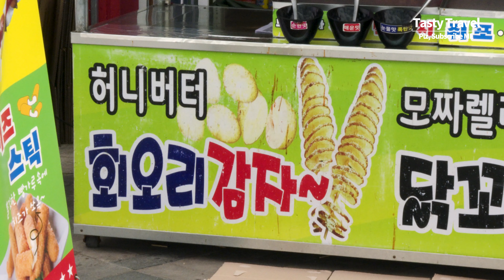50Cm 회오리 감자, 허니버터 마약 핫도그, 50Cm Tornado potato, Honey Butter Hot Dog, corn dog, Korean street food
* 상호 : 월미도 마약 핫도그, 회오리 감자
* 위치 : 인천 중구 북성동1가
* Price : Fried Tornado potato ($2.5), Honey Butter Hot Dog ($3.5)
* Wolmido, Incheon  Korea | Best Popular Snack in Korea, 50Cm Tornado potato, Honey Butter Hot Dog, Korean street food, 4K Video